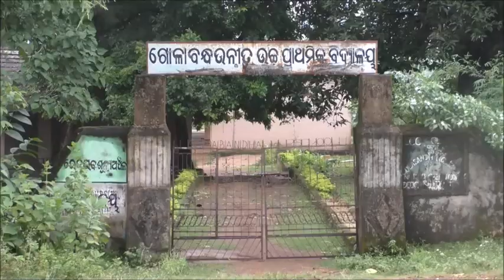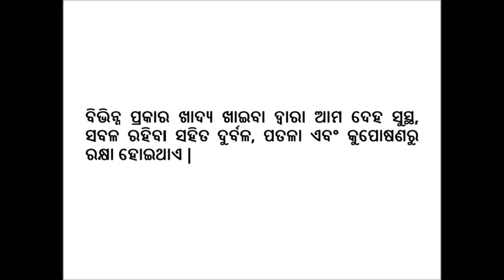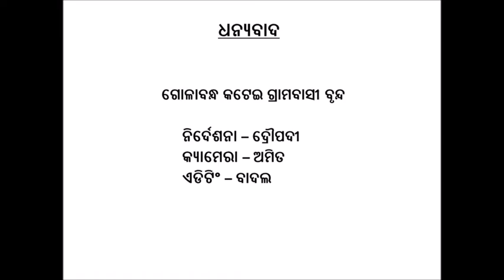Importance of Diverse Diet Odia Deogarh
This video is about importance of eating a diverse diet. Usually people in rural areas due to lack of resources and knowledge end up eating foods from one or two food groups. This results in not meeting the RDA (Recommended Dietary Allowance) of many vital nutrients. In the long run it can cause malnutrition, sickness and growth retardation. In this video we have discussed about eating a minimum diversified diet and a colorful food plate. It also elaborately discusses about the various ways of providing nutritious diet to a family.